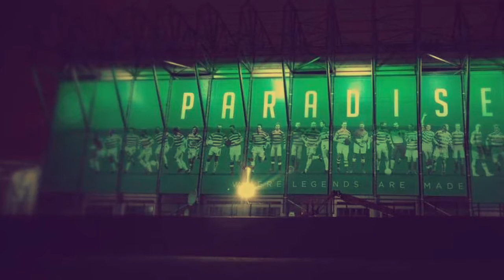Liam McGrandles - Willie Maley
This song was recorded by Liam McGrandles for The Celtic Foundation. The album can be downloaded here: The White and the Green by Liam McGrandles
or is available on CD from all Celtic Stores. All proceeds go to The Celtic Foundation